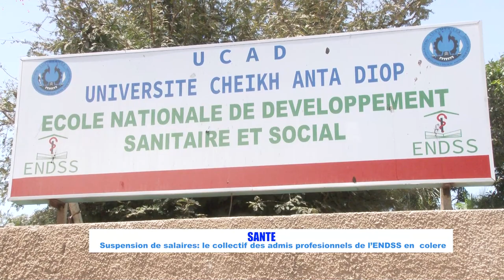Manif contre la suspension de leurs salaires : Un Collectif de ENDS devant le ministère de la Santé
Le collectif des admis professionnels de l'École Nationale de Développement Sanitaire et Sociale revient à la charge concernant la suspension de leurs salaires. Cette fois-ci, c'est pour se rendre jusqu'au ministère de la Santé afin de manifester.
Ils exigent sa restauration dans les plus brefs délais et lancent un appel à leur nouveau ministre de tutelle pour qu'il prenne en main ce dossier…

Écoutons Aissata Kane au micro de Ramata Sarr et Cheikh Tidiane Sene